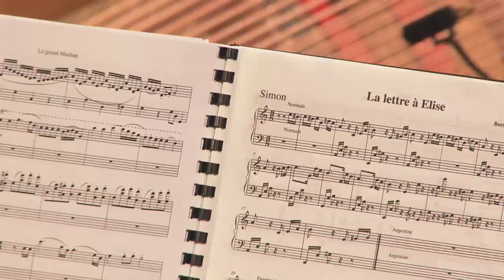LA LETTRE A ELISE (L.v Beethoven P. Carrière) Simon Fache Déconcerto pour 31 pianistes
Déconcerto pour 31 Pianistes
Une idée originale de Simon Fache
En partenariat avec Roubaix Music, 20h40 productions et HD loc
La Lettre à Elise
L. Beethoven, P. Carrière
Arrangement : S. Fache

Piano et orchestrations : Simon Fache
Direction :
François Clercx
Mise en scène :
François Marzynski

Pianos :
Guénola Fatout
Brigitte Maréchal
Yannic Seddiki
Audrey Félix
Cathy Boussemart
Guy Despinoy
Hary Landy
Véronique Wdowiak
Dominique Lo Verde
Rémy Charlet
Laurence Lepoutre
Inès Leveaux
Véronique Bignolas
Ursuala Gostijanovic
Emmanuelle Van Rechem
Frédéric Volanti
Martine Betremieux
Vincent Delahousse
Rebecca Storm
Laurent Catrice
Grégory Rattez
Katia Renard
Catherine Hautecoeur
Emmanuelle Maggesi
Geoffrey Storm
Anne Wischik
Amaury Breyne
Franck De Bakker
Axelle Van Lerberghe
Nathan Péron
Cloche et Gong : Sexy Clocheman
Accordeurs : Franck Hammond, Alain Verstrepen

Producteurs exécutifs :
Jéremy Scherpereel
Cyril Le Jallé
Son : William Duvet
Lumière : Féthi Tounsi
Régie générale : Gilles Hoareau
Plateau : Laurent Tartar

Cadreurs : Elodie Korecki, François Recourt, Clémence Rousseau
Vision : Nicolas Leroy
Visuels : Mister Bi
Merci à toute l’équipe de Roubaix Music, Les « déménageurs » : Franck, Alain, Simon, Guillaume, Loïc, David, Rémi, Chauffeur : Jean-Marie
Toute l’équipe du Théâtre Sébastopol : Karen, Jean-Loup, Julien, Anthony, Alex, Cédric
Merci aussi à Alive Event, Johann Simon, Jean-Christophe Cheneval, Matis Leroy, Bruno Landrieu, Antoine Remilleux